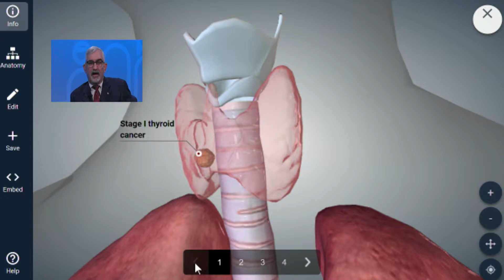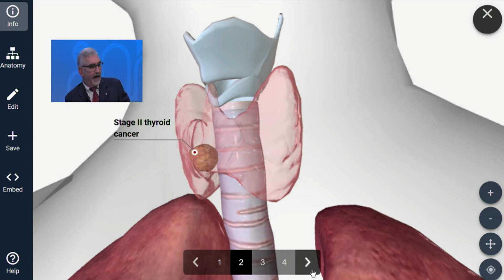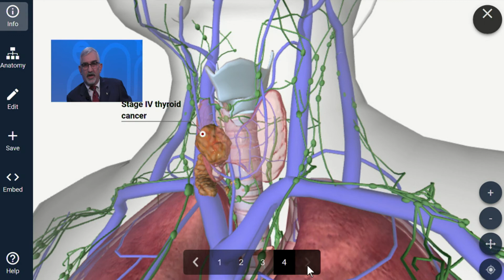The Thyroid Cancer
Although the thyroid cancer is most common in women, men do have it as well.

Radiation exposure is the main cause of thyroid cancer, affirms Dr. George Tershakovec, General Surgeon with Homestead Hospital.

He also says, surgery treatment is the best choice for patients who have the condition. After that, the oncologist determines if it is necessary another complementary treatment, like radioactive iodine.